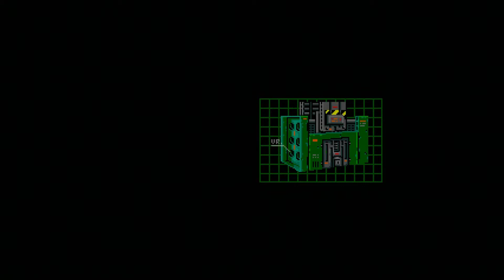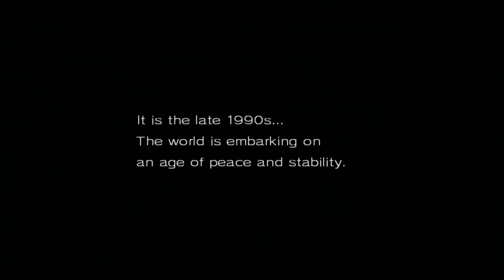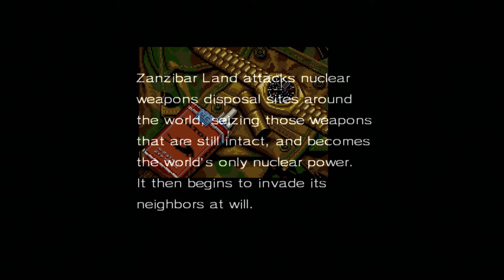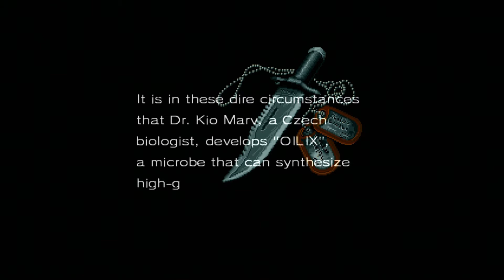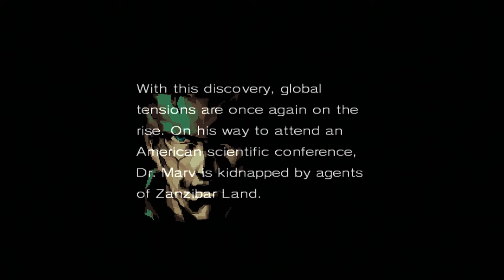PsP(Pondělí s Playstationem) #6 Metal Gear 2: Solid Snake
Video, ve kterém hraji nějakou hru na Playstationu 3.
Ukáži část většinou z prostředku hry a s minimem příběhu.
Tentokrát to je ale několik věcí, které mě překvapily nebo pobavily.

Já nevim, mohl bych to nechat být, ale asi to sem stejně dám, takže tady to je:

Metal Gear is owned by Konami